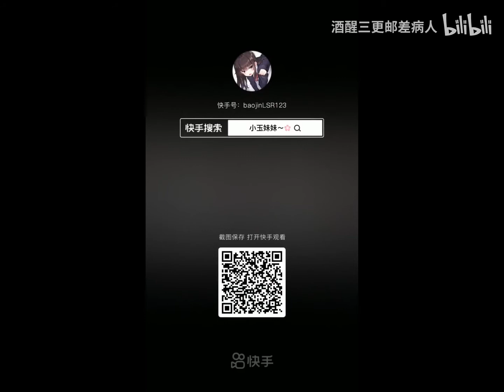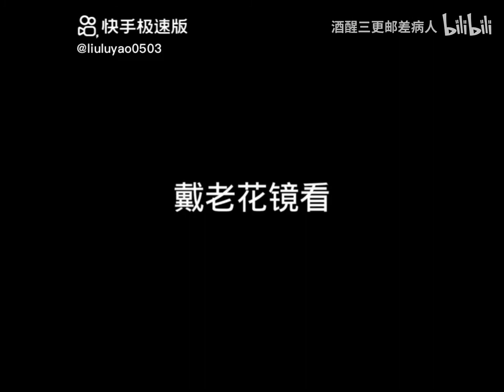Shake it baby#女神合集#【GND女神联盟 Girl next Door】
🍑【最美女孩】GND女神联盟 女神Tiktok 美女抖音 GirlNextDoorGND🍑

女神联盟 Girl next Door是一个固定搬运美女视频的频道。圖片、視頻素材來源與網絡，若有侵權，請與我們聯酪，我們將進行處理。We do not monetize this video. Copyright of this video is not claimed by us. It will be removed if requested by contacting the GND女神联盟 Girl next Door channel.

有什麼建議或想看的視頻可留言評論，你們的支持是我們最大的動力 謝謝！Your support is our biggest motivation (｡•̀ᴗ-)✧